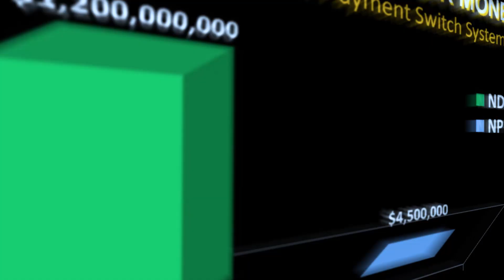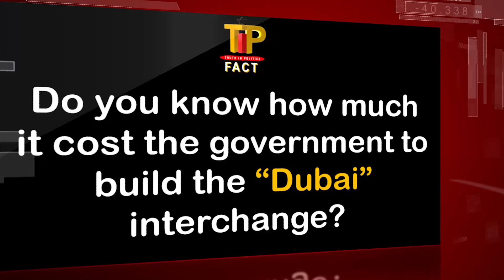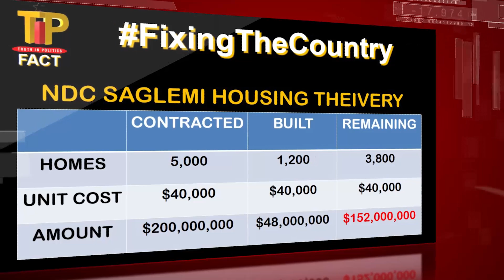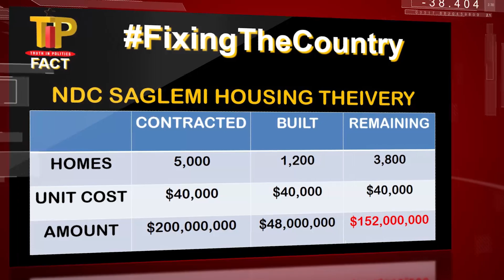WATCH & LOVE THE AMAZING LADY JAST'S TWI PRESENTATION OF MAHAMA’S ATT£MPT£D R0BB£RY OF $1.2BILLION